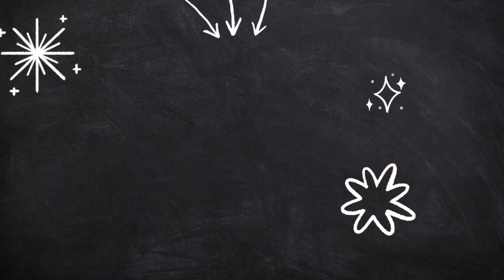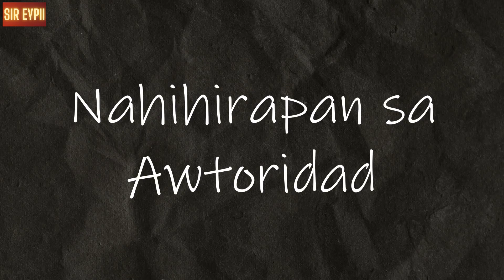7 Problema na Nagpapahirap sa mga Matatalinong Tao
Akala ng marami maganda kung magiging matalino ka at wala kang magiging problema sayong buhay. Pero di alam ng karamihan ang madilim na bahagi na kinakaharap ng mga matatalinong indibidwal sa kanilang buhay.

Tandaan hindi na uso ang mangmang, Lamang ang may alam.

credits:
Animiz
Powerdirector
Google Images

12 secrets
graduating students
major exams
prelim midterm prefi finals
elementary highschool college
successful
scientifically
paano tumaas ang grades
tips sa pagrereview sa exam
makakatulong na mga tips
mag aral ng mabuti
para sa kinabukasan
mabuting estudyante
2020
Mag focus sa pagaaral
paano makapasa sa exam
paano makapasok sa top 10
paano magkaroon ng honors
study tips
pagrereview sa board exam
memorization
before exam
mga paghahanda bago ang exam
epektibong paraan ng pagrereview
self review
gawin ito bago mag exam
effective reviewing habits
habits
topnotcher
study hack
paano wag tamarin mag aral
tips para mapatalas ang isip
tips para maging henyo o genius
paano maging matalino
paano hindi antungin habang nagaaral
be a honor student
memorize faster
high scores in exam
perfect scores
Focus
tips para tumalino
study tips Philippines
study habits ph
eypii
paano tumalino,mag-aral,knowledge,studying,intellectual,brains,student,master,laman ng utak,tips para tumalino,tips para tumalino sa school,paano maging matalino,tips kung paano magaral at gumaling sa math,paano maging matalino sa math,paano tumalino,tips para maging matalino,paano tumalino math,paano tumalino ang bata,10 tips para tumaas ang confidence,paano tatalino,5 tips paano tumaas ang grades,5 tips para gumaling sa math,paano maging top sa school grade,exam,tumaas,school,estudyante,review,paano magreview,paano tumaas ang grade sa exam,highshcool,college,elementary,kindergarden,prep,university,prelims,final,mid terms,major exam,minor exam,school bukol,perfect score sa exam,highest ako sa exam,pre-finals,board exam,mataas na exam grade,exam grade,highest sa exam,paano maging highest sa exam,top natcher sa exam,examinations,easy a,easy exam,high exam grade,mataas ang grade ko sa exam,happy examination, mga problema ng mga matatalinong tao, kapalit ng pagiging matalino, struggles ng mga matatalino, mga nagpapahirap sa mga matatalino, mga pagsubok na pinagdadaanan ng mga matatalinong tao